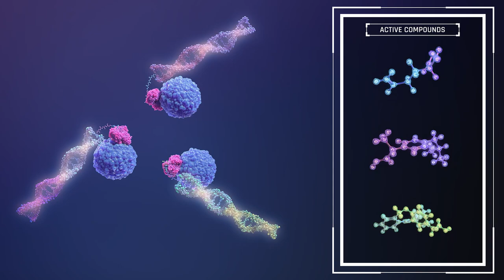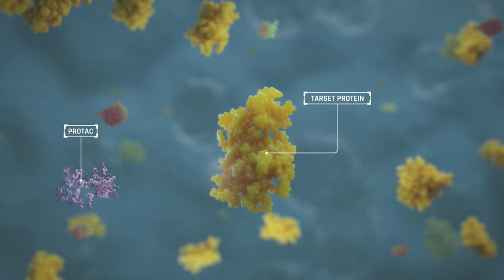DNA-Encoded Libraries - A New Paradigm in Drug Design?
With the acquisition of Nuevolution and its world-class DNA-encoded library platform, Amgen has a team of experts adept at making and screening billions to trillions of compounds to find promising leads. The huge increase in screening power will fuel Amgen’s search for bi-specific small molecules that can leverage existing biology to eliminate tough drug targets.

Our new drug discovery platform can search through a million times more compounds than original screening technology. This improvement has come from the combination of DNA and advanced chemistry.

Amgen Research Copenhagen has helped to lead the way in this research where each chemical compound has its own DNA barcode. This technology is allowing Amgen to attack targets previously thought undruggable.